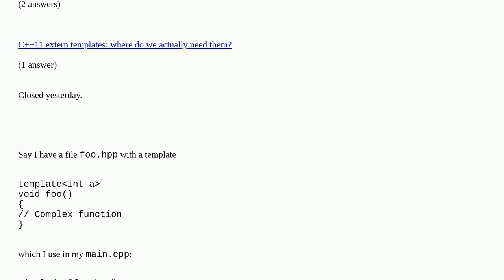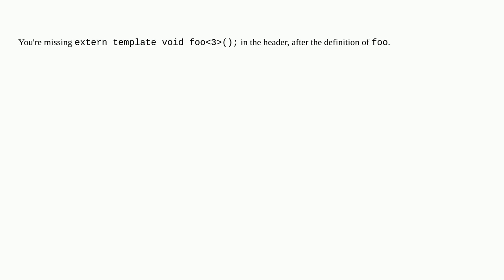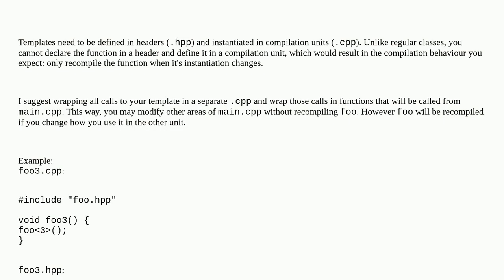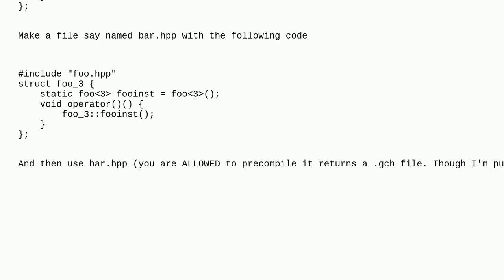How can I avoid recompiling a specific template function each time I compile my project?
How can I avoid recompiling a specific template function each time I compile my project? [duplicate]

A special thanks goes out to the community

  templates explicit-instantiation c++